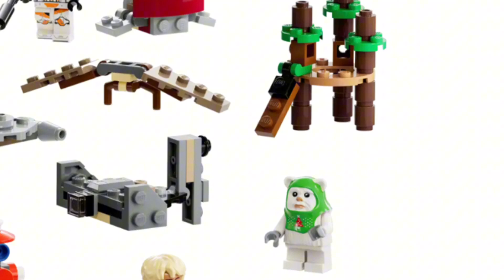Kigger På Officielle￼ Billeder￼ Af Helt Nye August ￼2023 LEGO Star Wars Sæts